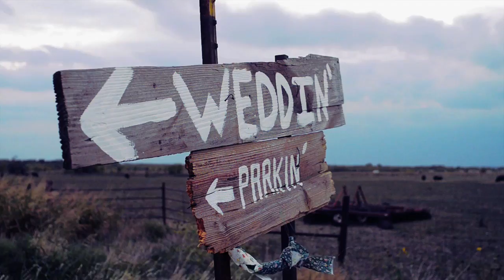Brenna & Steve Glimp Wedding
Cap-O-Cap Ranch
Buffalo, KS
10.8.11

Shot by: Aaron Engelman
Edied by: James Rico